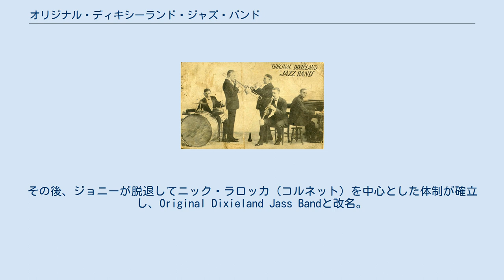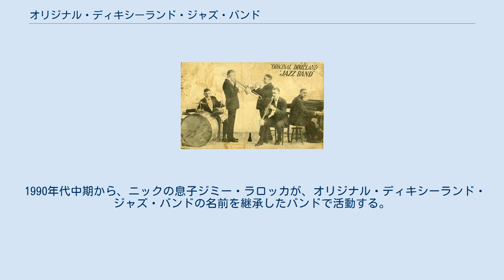オリジナル・ディキシーランド・ジャズ・バンド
オリジナル・ディキシーランド・ジャズ・バンド（Original Dixieland Jass Band、デビュー後Original Dixieland Jazz Bandに改名）は、アメリカ合衆国ニューオーリンズ出身の白人ジャズ・バンド。
略称O.D.J.B.。
ジャズ界で初の商業用レコードを発表したバンドとして知られる。
 1916年、ジョニー・ステイン（ドラム）を中心に結成されたステインズ・ディキシーランド・ジャズ・バンド（Stein's Dixieland Jass Band）を前身とする。
その後、ジョニーが脱退してニック・ラロッカ（コルネット）を中心とした体制が確立し、Original Dixieland Jass Bandと改名。
バンドはニューヨークに移り、初レコーディングはコロムビア・レコードで行うが、コロムビア側がバンドのオリジナル曲を演奏させたがらなかったため決裂。
バンドはギャラは受け取るが、レコードは出してもらえなかった。
 1917年、バンドはビクタートーキングマシンでレコーディングを行い、「Dixie Jass Band One Step」と「Livery Stable Blues」の2曲入りレコードを発表、大ヒットとなる。
これがジャズ初のレコードとされている。
その後も「At The Jazz Band Ball」、「タイガー・ラグ」等をヒットさせるが、1919年、ピアニストのヘンリー・ラガスがスペイン風邪で他界。
J・ラッセル・ロビンソンを後任として迎え、1920年代前半まで活動を続ける。
 1936年、オリジナル・ディキシーランド・ジャズ・ファイヴ（Original Dixieland Jazz Five）と名乗って再結成し、1938年まで活動。
 1969年、メンバーの中で最後まで存命だったトニー・スバーバロ（ドラム）が他界。
 1990年代中期から、ニックの息子ジミー・ラロッカが、オリジナル・ディキシーランド・ジャズ・バンドの名前を継承したバンドで活動する。